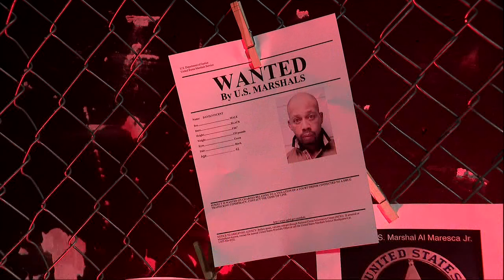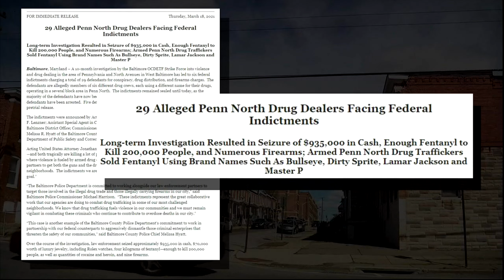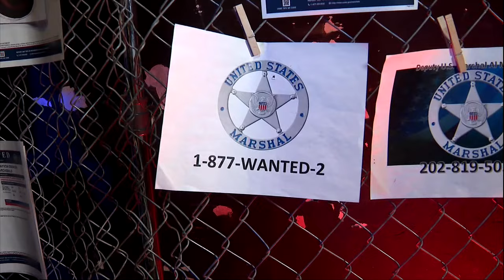Most Wanted fugitive who cut off ankle monitor, fled spotted in Baltimore, agents say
A suspect wanted in a federal drug trafficking investigation has been spotted in Baltimore, years after investigators say he cut off his ankle monitor and went on the run.

Vincent Davis, 44, is wanted for violating his federal pretrial release.